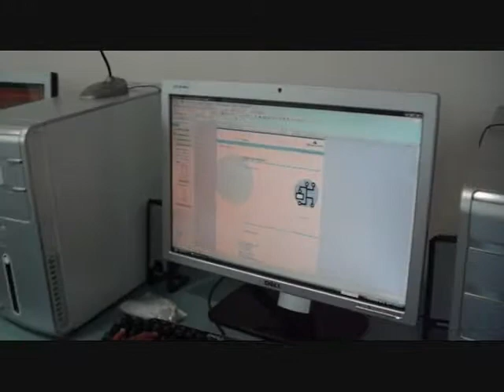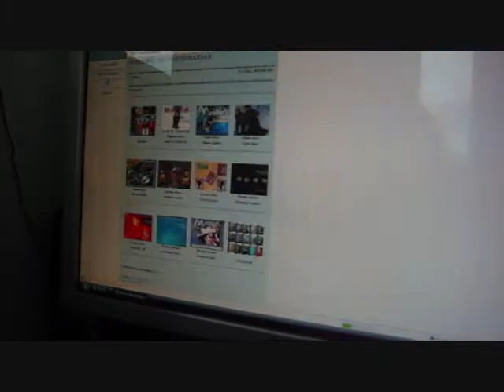Mi Primera Página Web..